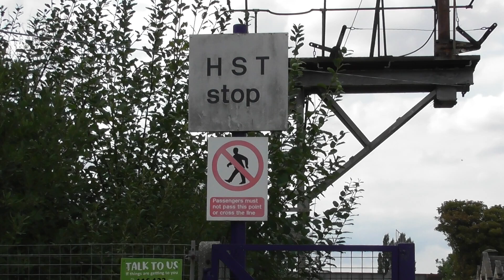Brough Station 21/8/18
We take a look at a few stations around the North of England to see at the time the Class 142/144 Pacer bus units which served most Northern counties at one point or another, and capture what now is a era without many second generation DMU in operation with most trains being state of the art and much more environmentally friendly!

We are diving back through the archives to see how much footage we had recorded but never was used so please don't mind the sporadic placing of the videos at the moment!